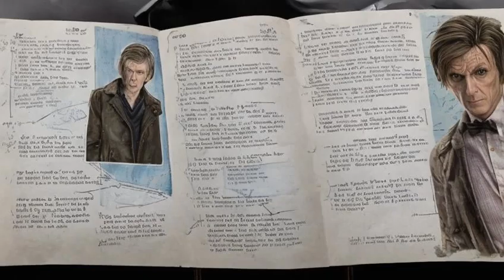Dr. Who: River Song - Biography - A pardoned woman